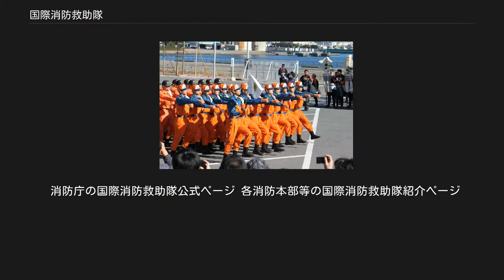国際消防救助隊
東京消防庁の国際消防救助隊 国際消防救助隊(こくさいしょうぼうきゅうじょたい、International Rescue Team of Japan FireーService:IRT－JF)とは、海外で大規模災害が発生した際に各自治体の国際消防救助隊登録消防本部の救助隊から編成され、国際緊急援助隊（JDR）救助チームの一員として被災地に派遣され救助活動を行う部隊である。
 1985年にコロンビアで発生したネバドデルルイス火山噴火において、日本政府は消防救助隊の派遣を検討したものの、当時海外に消防本部の要員を派遣する制度はなく、コロンビア政府の意向もあり実現しなかった。
この教訓から、自治省消防庁（現 総務省消防庁）は海外で大規模災害が発生した際に消防本部から救助隊を派遣する制度を整備することとなった。
 1986年4月に国際消防救助隊が発足。
同年8月にはニオス湖ガス噴出災害、10月にエルサルバドル地震災害に消防救助隊を派遣した。
1987年9月に国際緊急援助隊の派遣に関する法律の施行に伴い、国際消防救助隊は国際緊急援助隊救助チーム（消防庁・警察庁・海上保安庁）の一員として位置づけられることになった。
 国際消防救助隊は各消防本部の特別救助隊や特別高度救助隊などから選抜された隊員により編成され、隊員の多くは特別な訓練を受け、電磁波人命探査装置など高度救助資機材にも精通している。
東京消防庁の消防救助機動部隊（ハイパーレスキュー）を中心に編成される場合が多く、他の消防本部が当番制であるのに対し、東京消防庁のみは常時派遣可能な体制をとっている。
 同部隊は海外で大規模災害発生時に被災国の要請を受けた政府が国際協力機構（JICA）の調整の下に編成される国際緊急援助隊の救助チームの一員として被災国に派遣され捜索救助にあたる。
 なお、救助チームとして直接救援活動に従事するほかにも、国際緊急援助隊専門家チームとして被災地の情報収集や防災関係者への救助技術の指導等にあたる場合もある。
 同隊のシンボルは、緑色の地球儀を背景に略称である「JF　IRT」、下方に”握手する二つの手”の描かれたワッペンである。
略称のIRTから「愛ある手」とも呼ばれている。
しかし、国際緊急援助隊の派遣に関する法律の施行に伴い、現在は国際消防救助隊も国際緊急援助隊救助チームの一員として消防・警察・海保の混成チームで活動する事や派遣に対して国際協力機構から活動服が支給されるために実際に現地で活動する際はIRTのワッペンではなく国際緊急援助隊の青色を背景に日本国旗と「Japan Disaster Relief Team　JDR」と書かれているのがワッペンを付けている。
 なお、国際緊急援助隊救助チームは2010年に国連人道問題調整事務所が主催する国際都市型捜索救助チームの能力評価において、最高レベルの救助能力評価である「ヘビー級チーム」の認定を受けた。
  参考文献はを参照。
 消防庁の国際消防救助隊公式ページ 各消防本部等の国際消防救助隊紹介ページ